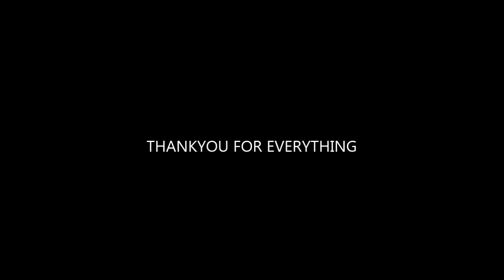70 subscribes comes with something new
every day 4PM to 4:30PM we live stream